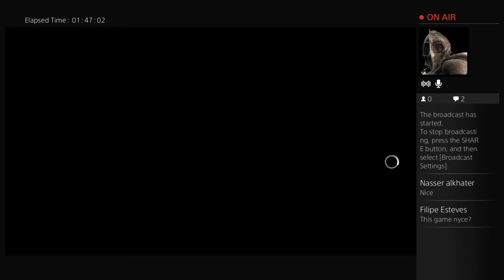Assassin Creed Syndicate finding spinged heeled jack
its about gaming and fun so enjoy the video